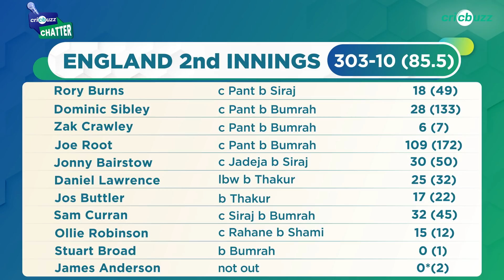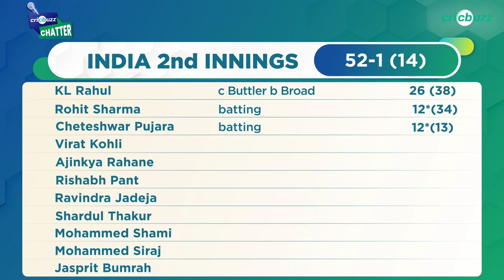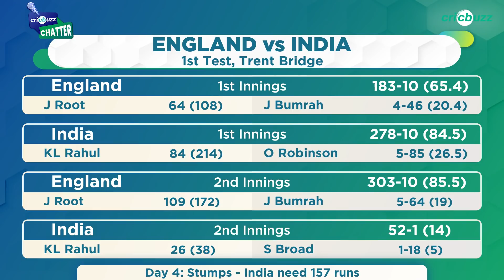Cricbuzz Chatter: 1st Test, Day 4 Review ft. Harsha Bhogle & Michael Vaughan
An eventful Day 4, Root's century and Bumrah's 5-fer ensures the Test is evenly poised. Harsha Bhogle and Michael Vaughan review the day's play at stumps.